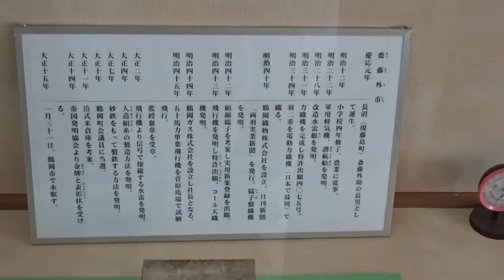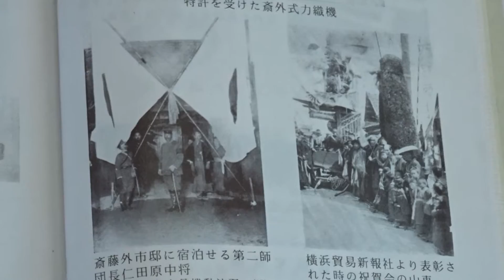大宝館 鶴岡市 山形県